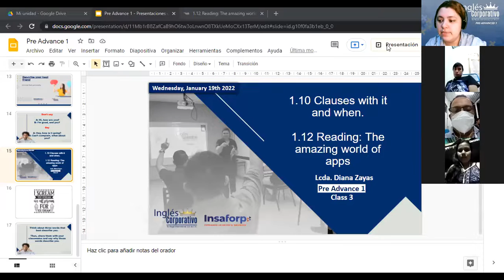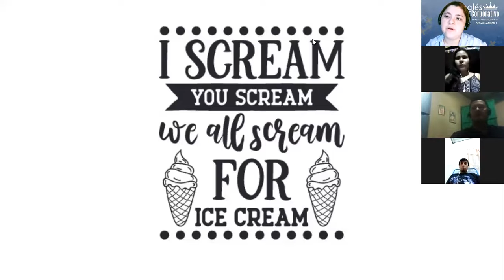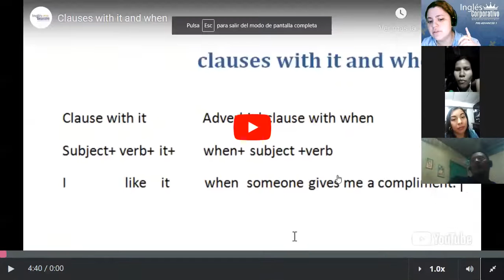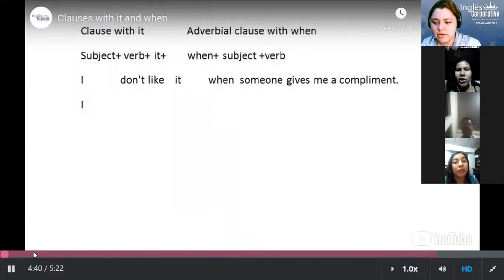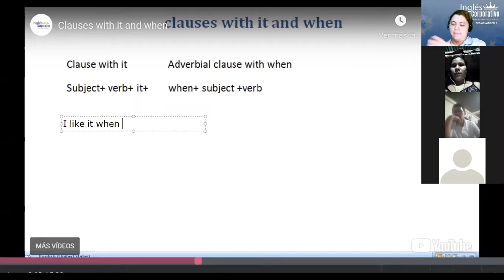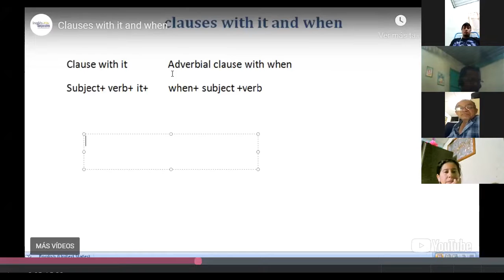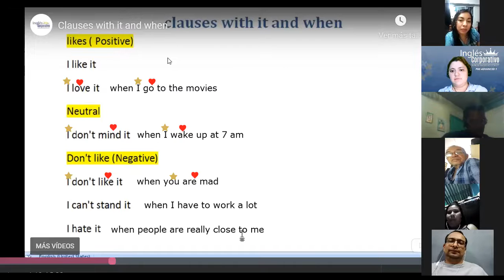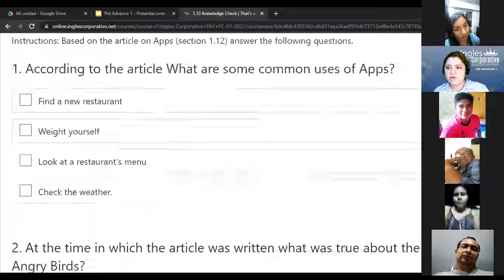Ingles Corporativo-1.10 Clauses with it and when. Day 3